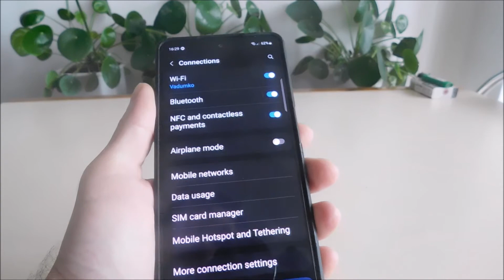How to enable NFC on Samsung M13 (2 ways)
2 ways to enable  on Samsung M13. The first through the quick access panel and the second through the settings.